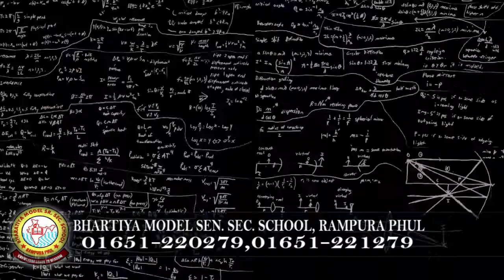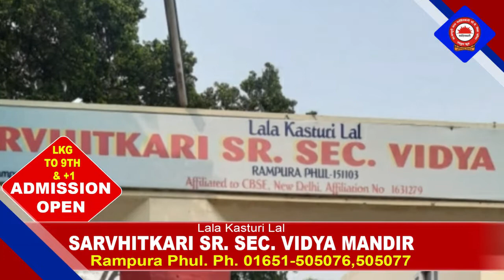01.01.2022 || Today Hukamnama | Sri Darbar Sahib | Amritsar | Harmandir Sahib || Nc7 News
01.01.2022 || Today Hukamnama | Sri Darbar Sahib | Amritsar | Harmandir Sahib || Nc7 News

Keywords.-
1,hukamnama,
2 ,hukamnama sri darbar sahib,
3 ,sri darbar sahib amritsar,
4 ,today hukamnama sri darbar sahib,
5 ,todays hukamnama harmandir sahib,
6 ,todays hukamnama harmandier sahib golden temple amritsar,
7 ,todays hukamnama,
8 ,daily hukamnama from darbar sahib,
9 ,daily hukamanama from darbar sahib today,
10 ,1 january 2022  hukamanama,
11 ,   1 january 2022  mukhwak,
12 ,hukamnama sahib,
13 ,daily hukamnama,
14 ,sri darbar sahib,